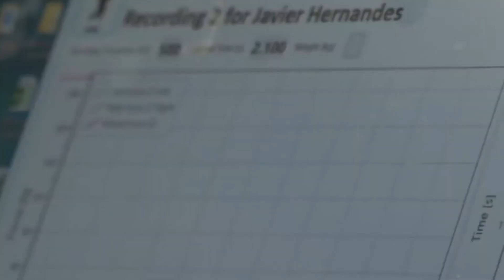Amaury Vergara quiere repatriar al "Chicharito" Hernández